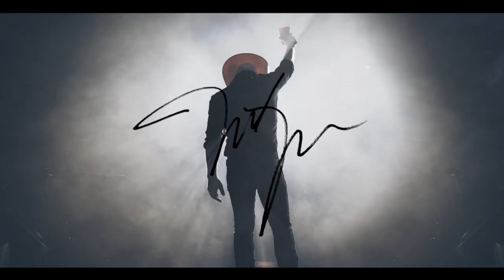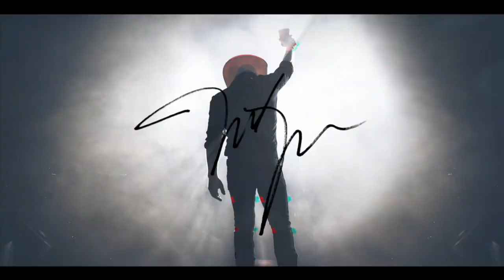The Justin Moore Podcast - Episode 6 (Season 3): March Madness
This week Justin and JR start off with a recap from the past weekend of shows, and admit they’re a little rusty to the road life including being out of drinking shape. They talk in detail about the March Madness seeding, and how well they hope their teams will play.

They move into some in-depth looks at the NFL free agency, answer a ton of Q&A submissions gathered from social media (feel free to submit anytime by using the JustinMoorePodcast), and wrap it up with some great music documentary recommendations.